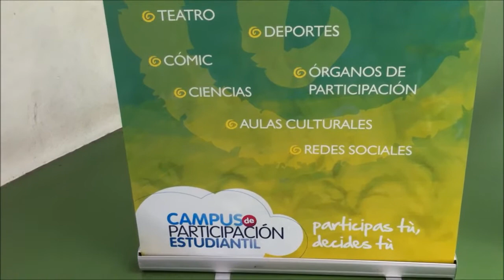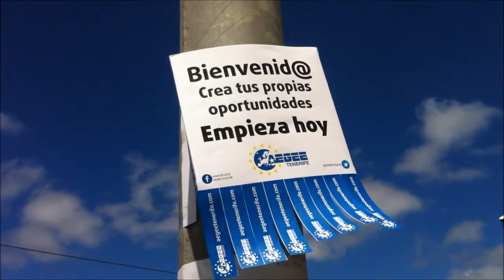AEGEE 2013-14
Arranca el año académico y nosotros empezamos con ganas.
Vive, experimenta y actúa. Empieza hoy